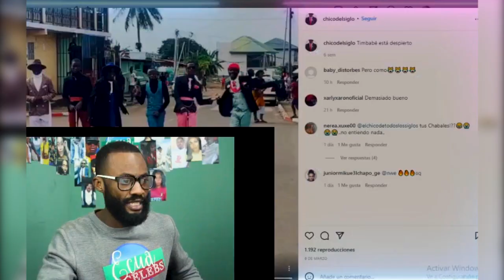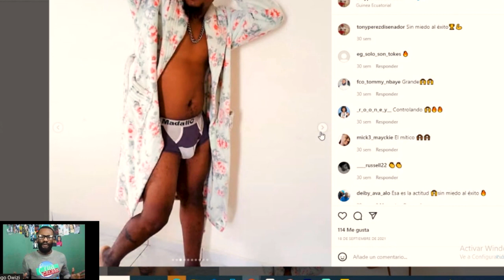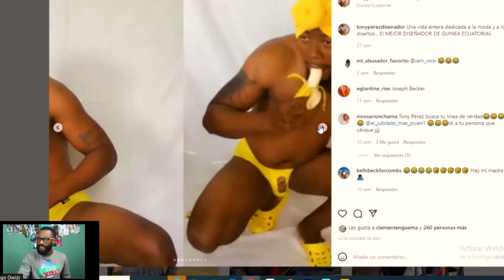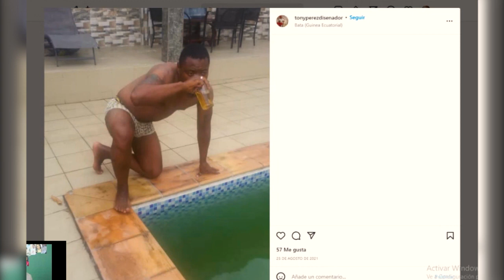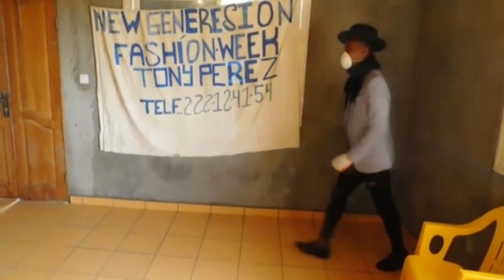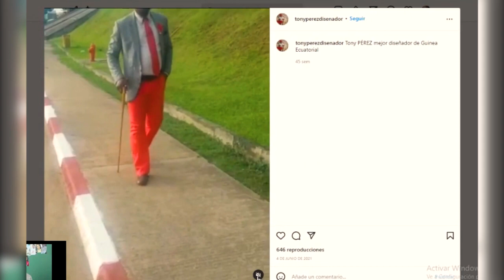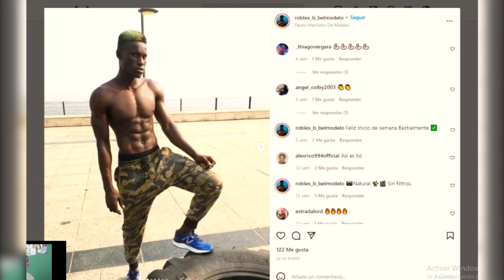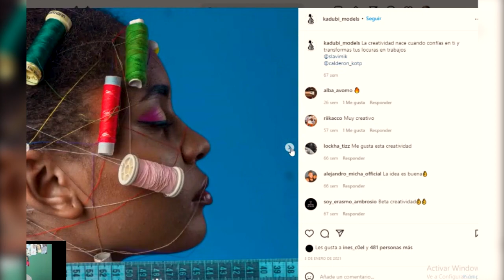MODELOS EXTRAVAGANTES de AFRICA